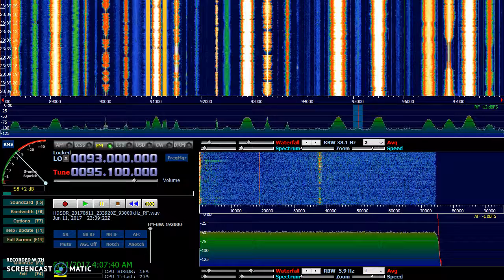FM E-Skip: XHEL Fresnillo, ZA Mexico (1120 mi / 1802 km)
XHEL 95.1 MHz (33.2 kW) "La Ele" received in Springfield, Missouri on June 11, 2017. Airspy SDR with HDSDR software. Attic mounted rabbit ears dipole antenna.